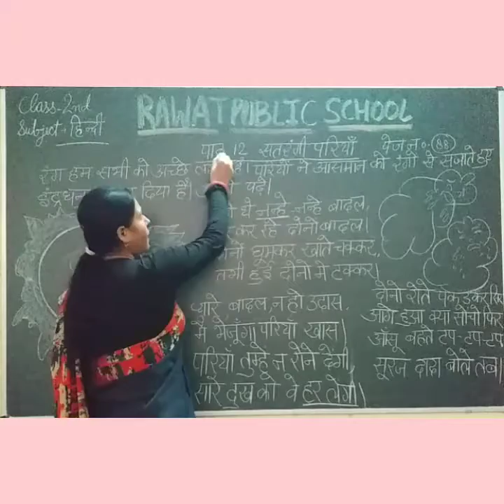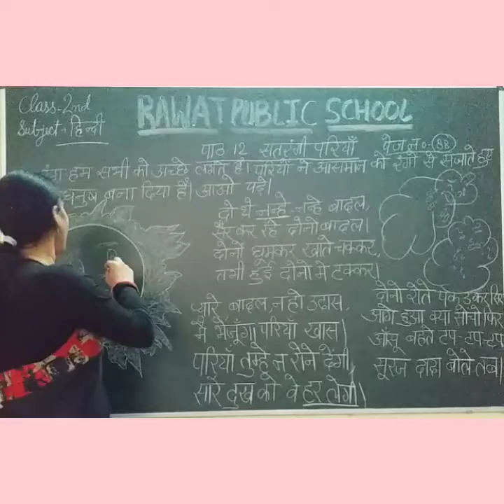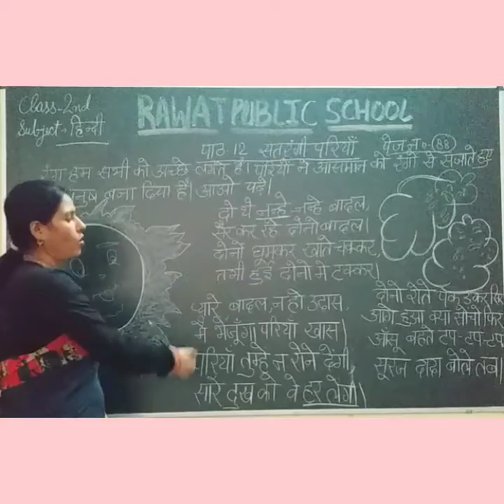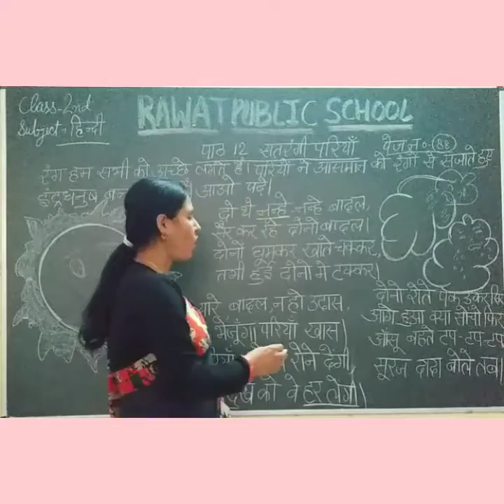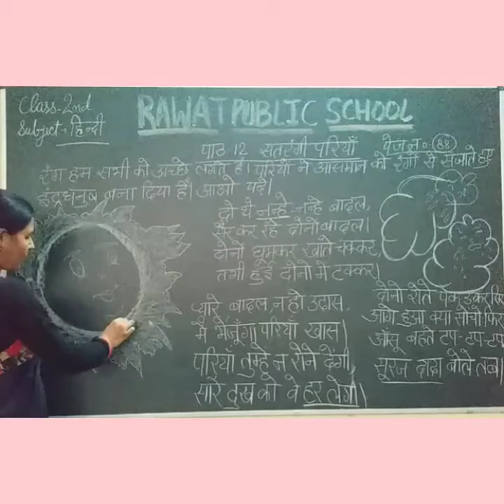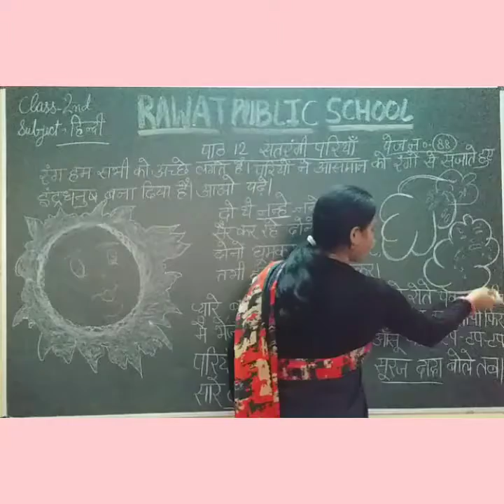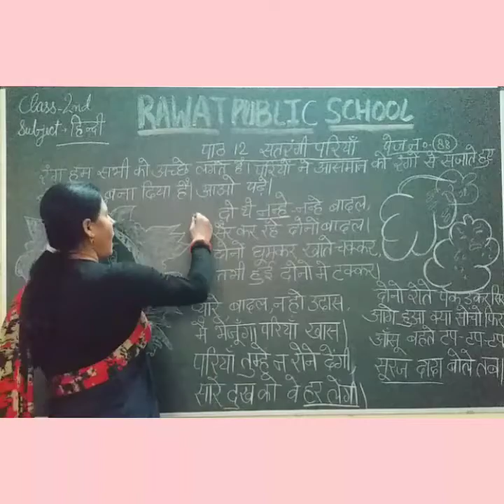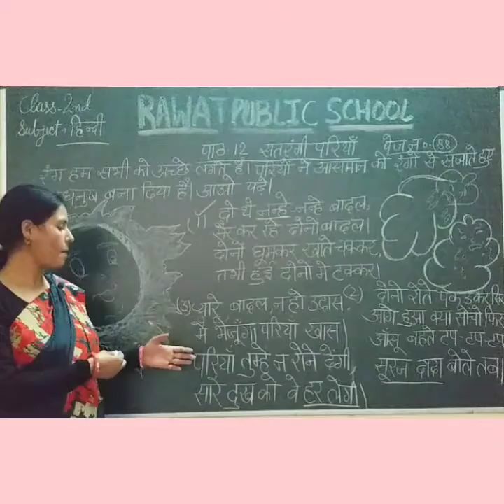Class 2 Lecture 24 Ch.12 Part 1 Hindi